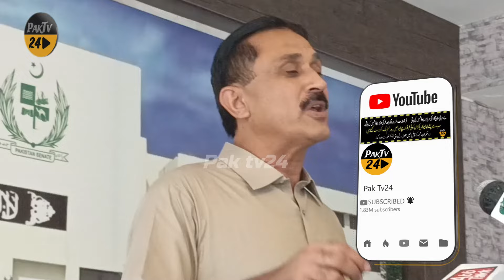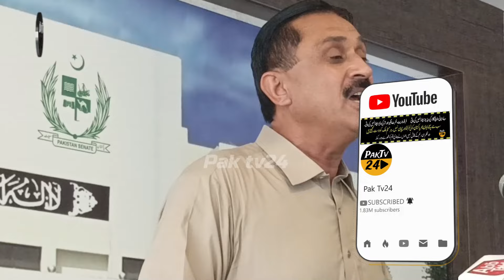PTI Jamshaid Dasti Reaction on Maryam Nawaz Sharif Milk Scheme